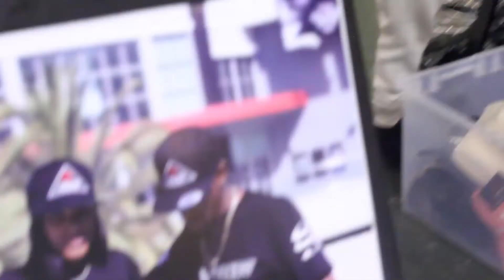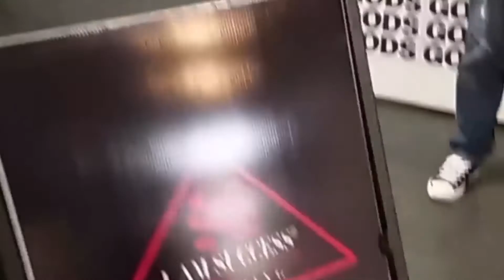IAS Recap Video: The Bank Sale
I Am Success Clothing sets up shop at the Bank Sale